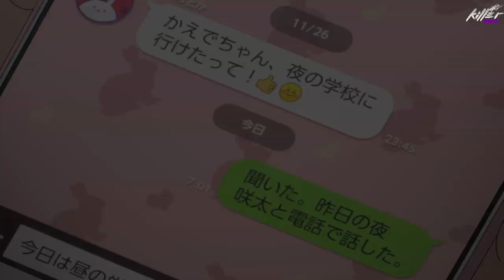Seishun Buta Yarō wa Bunny Girl-senpai no Yume wo Minai END「AMV」- Neverland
This video is made in high quality of varied commercial animation scenes for free use.
thanks to all animation developers.
Killer AMV offers unique value in this video by editing many videos using different scenes. to create totally unique.

► Anime: Seishun Buta Yarō wa Bunny Girl-senpai no Yume wo Minai
► Song: Slashtaq - Neverland (feat. Kalu)

 Souten no Ken: Regenesis 2nd Season
Seishun Buta Yarou wa Bunny Girl
BakumatsuRErideD: Tokigoe no Derrida
Kaze ga Tsuyoku Fuiteiru
Zombieland Saga
Gakuen Basara
Goblin Slayer
SSSS.Gridman
Golden Kamuy 2nd Season
Tokyo Ghoul:re 2nd Season
Ore ga Suki nano wa Imouto
Karakuri Circus
Hinomaru Zumou
Senran Kagura: Shinovi Master
Ingress the Animation
Baki 2018

Categoría